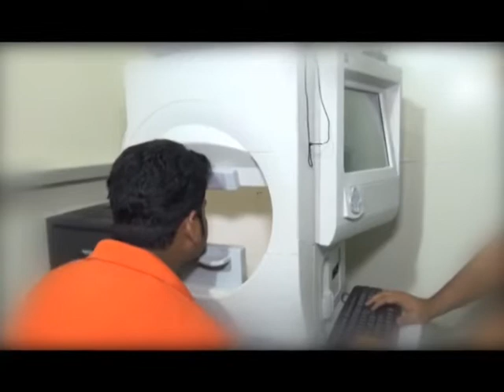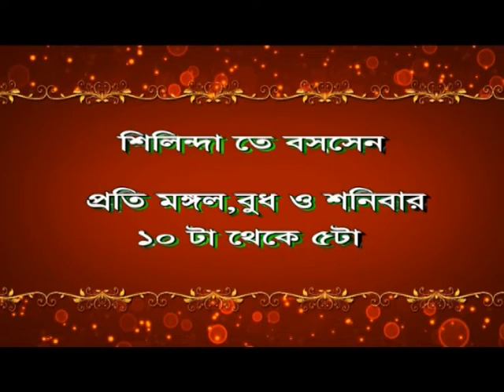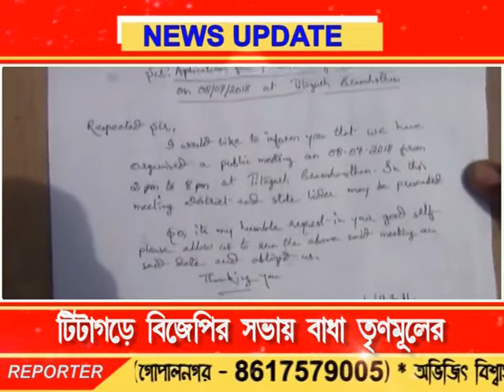Bengal LIVE NEWS 08.07.18